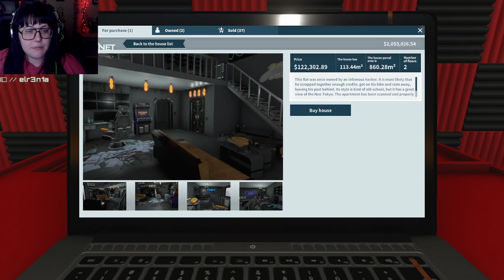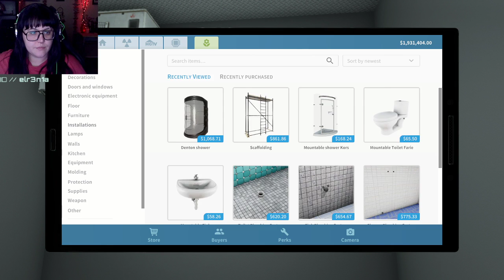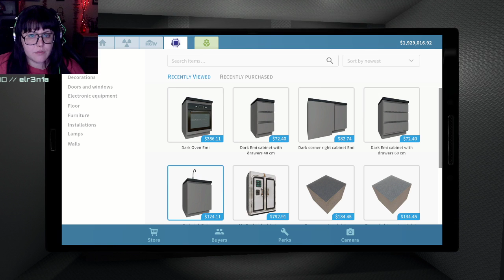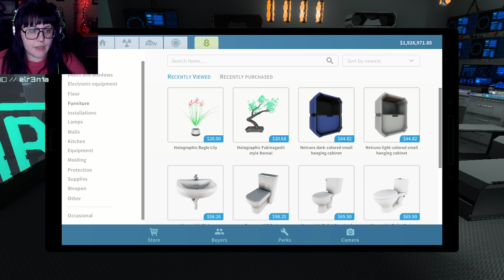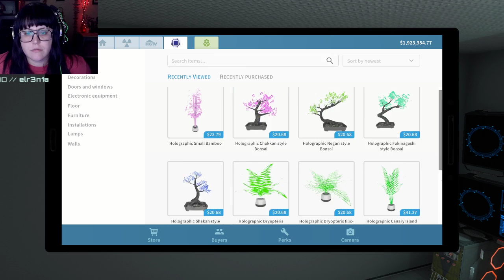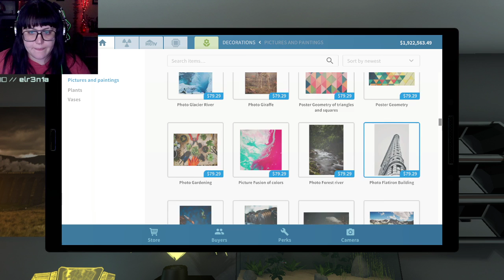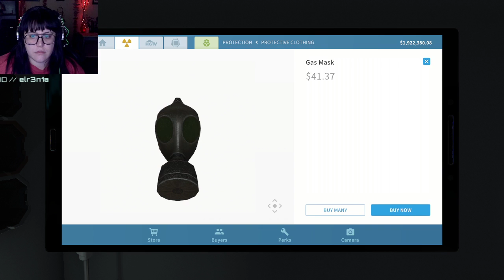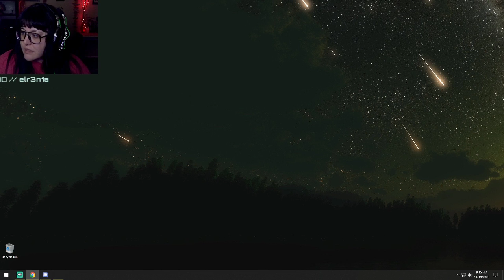Cyberpunk Update! | House Flipper